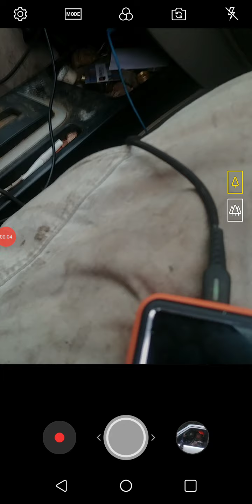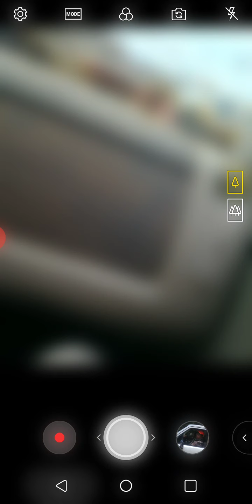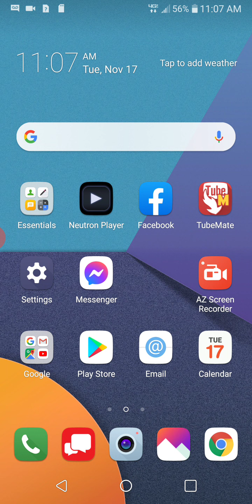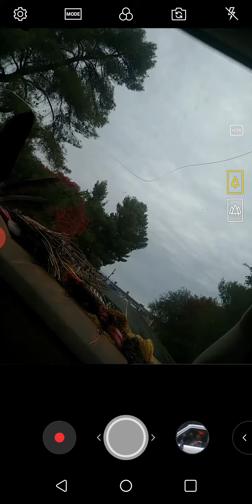November 21, 2020(2)